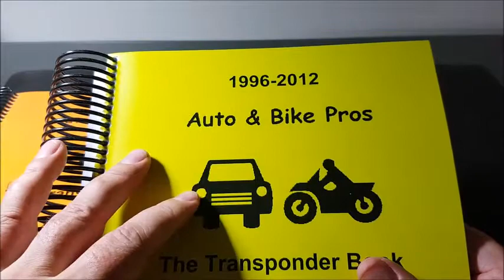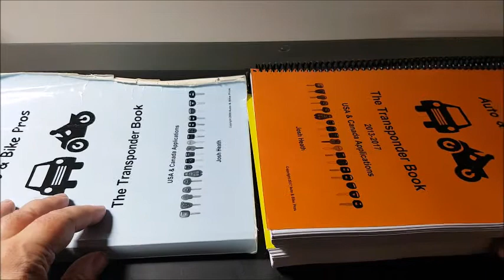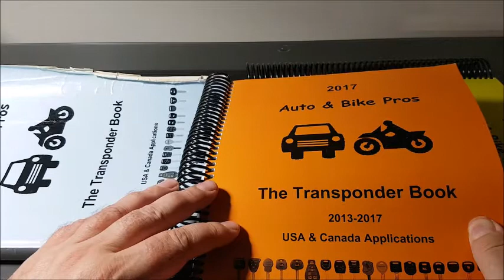lightning fast reference material every Auto Locksmith needs to own